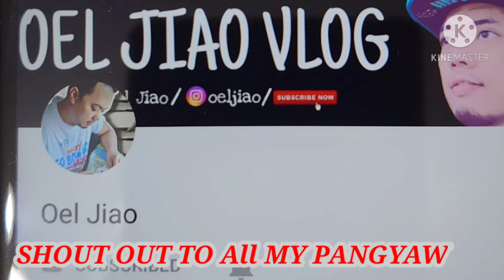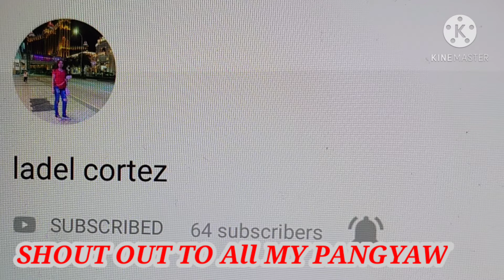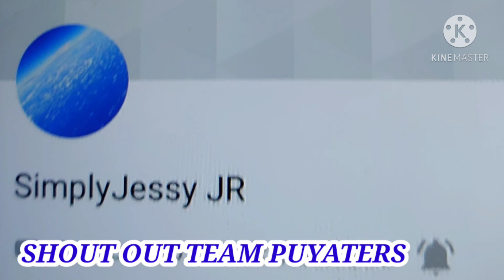MUNTING TAHANAN SA MACAU | HOUSE TOUR | Maria Rosario Dela Peña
Another Day,Another Vlog,Another Recipe, Please enjoy watching my vlog.today my vlog is about my house or the accommodation here in macau

Name :MARIA ROSARIO DELA PENA
Address:15 A RUA S.MIGUEL FL3C ED
City:CHEUNG MENG
Postal code:99978
Country:MACAU

🌻MY SUPERS CHATTER 🌻

@Rhyzie Borz
@Eve Calma
@BALL LIFE
@MommaSon D
@Elena benamira
@Mommy Lyn (Cheers Tv)
@Angie Drew
@Toob Caster
@Marz drum
@Mayora and Friends
@Mamala Newyork
@SheyShey Frans
*FIND ME*

🎶MUSIC🎶
                   PLUCK IT UP
                    TROPICAL ISLANDS
                     SUMMER PLANS
                     BEAUTIFUL

based only to my daily routine and my personal using
👩‍⚕️ABOUT ME👩‍⚕️